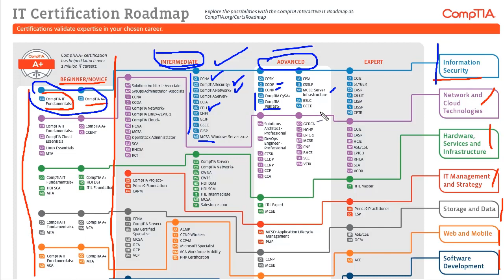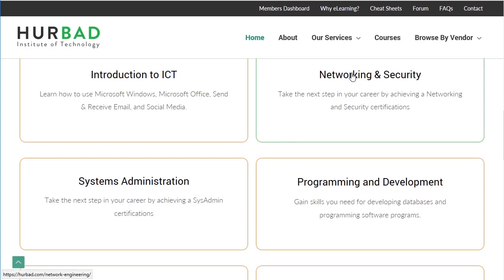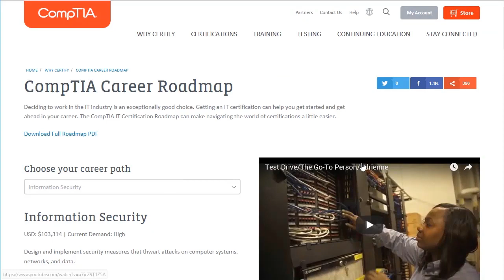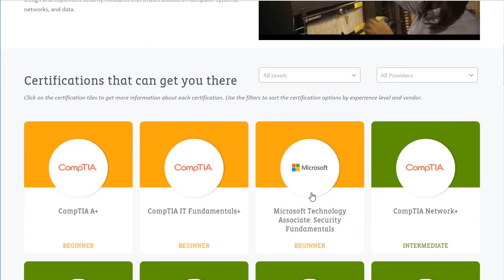Hurbad IT Certification Roadmap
Hurbad is the first somali e-Learning platform, it provides an opportunity to those who want to learn new skills, improve on their current skills, while achieving industry recognized certificates.